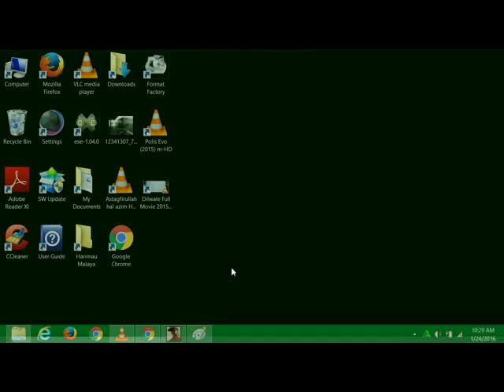GTA San Andreas - Lori Sampah MBKT Bandaraya KT